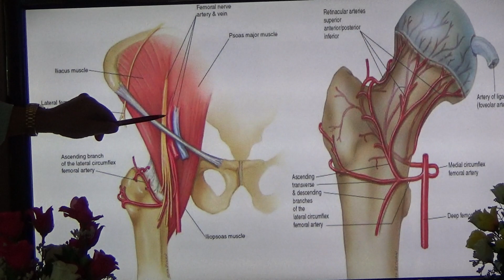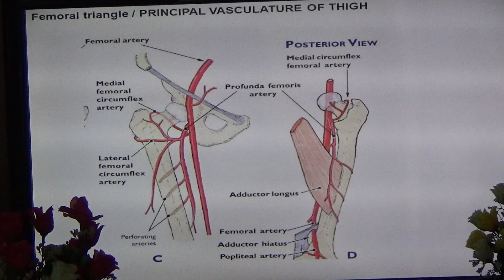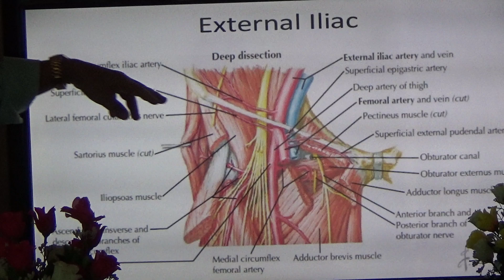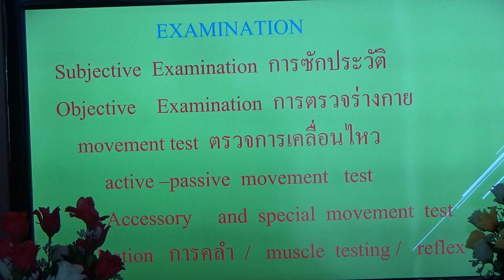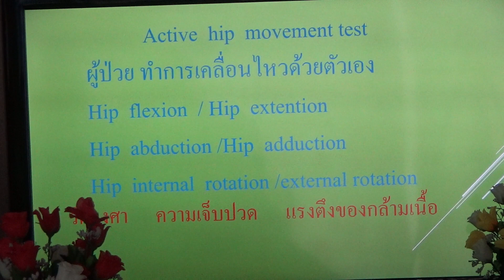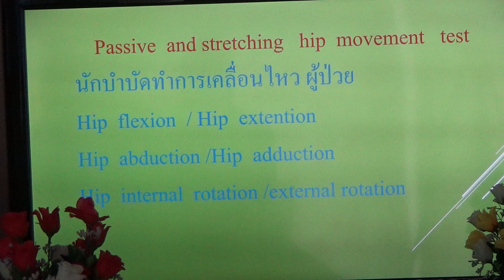บรรยาย อบรม จัดกระดูก ปวดเข่า สะโพก ตอน ๑๖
บรรยาย อบรม จัดกระดูก ปวดเข่า สะโพก ตอน ๑๖ โดย อ.ประสิทธิ์ คงทรัพย์ โรงเรียนสิริภัจจ์ การแพทย์แผนไทย / / โทร.087-1639644,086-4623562 ตรวจรักษา นวดบำบัด นวดจัดกระดูก เปิดสอนหลักสูตรแพทย์แผนไทย